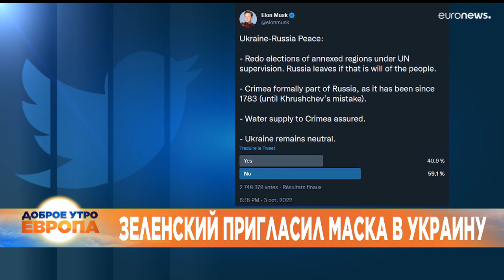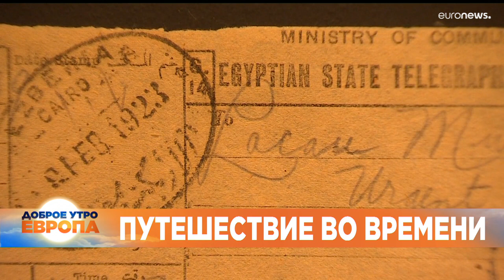Новости дня | 1 декабрь — утренний выпуск